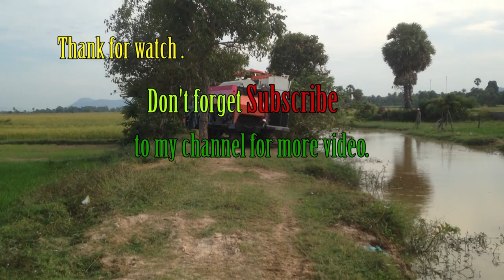World most amazing modern agriculture heavy